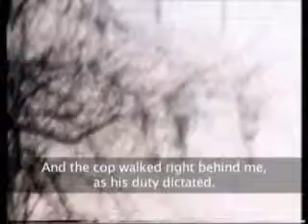Citizen Václav Havel Goes on Vacation _ In Memoriam Václav Havel _ Preview CINEPOLITICA 2012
"Citizen Václav Havel Goes on Vacation" (Adam Novak & Jan Novak, Czech Republic, 2006) / In Memoriam Václav Havel special programme / Preview Programmes - CINEPOLITICA International Political Film Festival 2012

This 80-minute documentary recreates a trip across Czechoslovakia. Václav Havel took the trip in 1985 when he was still the country's most prominent dissident. In the course of one week, he was twice thrown into jail for 48 hours of preventive detention and followed by over 300 plainclothed policemen, who would helpfully point out to him the right way whenever he got lost. Contrasted with the authentic Czech TV news of the period (the harvest was going swimmingly), the stories of Havel and his dissident hosts show that you can live a great life even under the staggering pressure of a totalitarian juggernaut.A Czech emigree in Chicago, the writer and screenwriter Jan Novák, who had been awarded the Magnesia Litera prize for a documentary novel OK So Far, created and produced this film. (dokweb.net)

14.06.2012, 6 PM, Horia Bernea Studio, The Romanian Peasant Museum, Bucharest